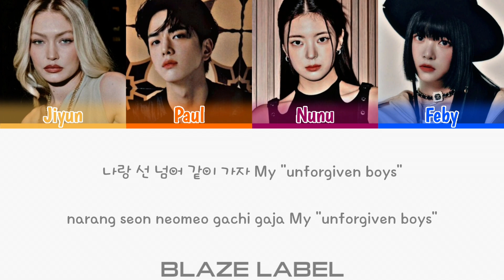[cover] LE SSERAFIM (르세라핌) - UNFORGIVEN (feat. Nile Rodgers)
●◉◎◈◎◉● 𝗕𝗹𝗮𝘇𝗲 𝗟𝗮𝗯𝗲𝗹 ●◉◎◈◎◉●

⊹𓍢🩶𓄳 𝐏𝐚𝐫𝐭𝐢𝐜𝐢𝐩𝐚𝐧𝐭
⊹ Jiyun as Gigi Hadid
⊹ Paul as Younghoon THE BOYZ
⊹ Nunu as Lia ITZY
⊹ Feby as Eunchae LE SSERAFIM

⊹𓍢🩶𓄳 𝐄𝐝𝐢𝐭𝐨𝐫
⊹ Audio : Jiyun
⊹ Video : PJ